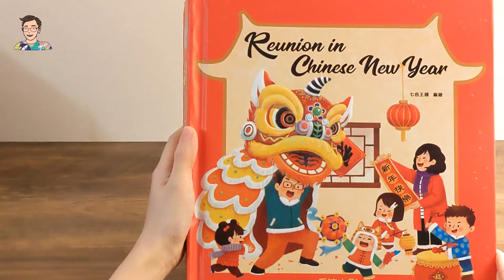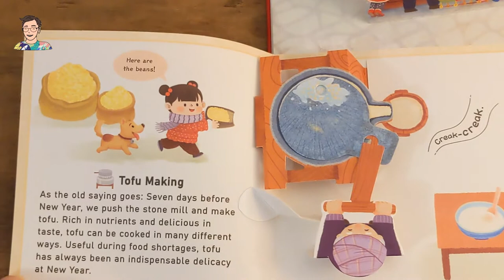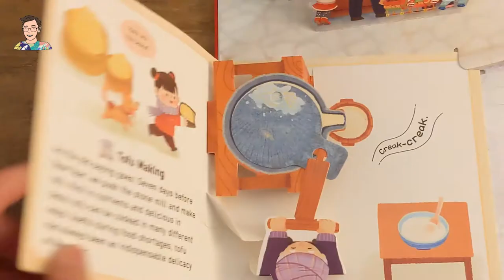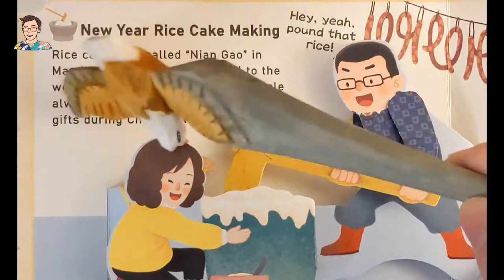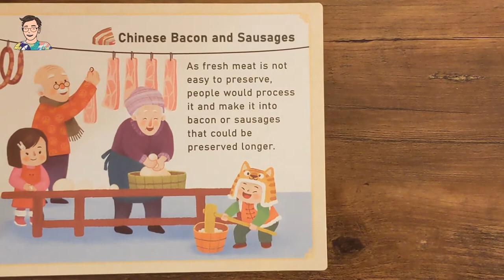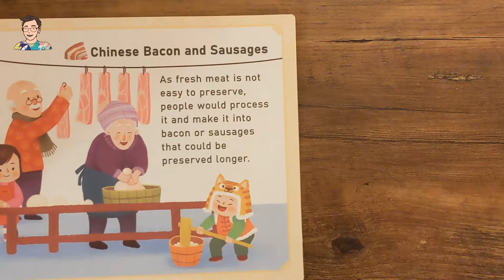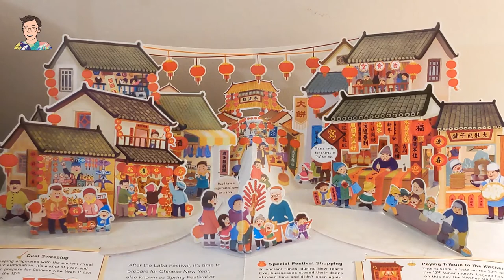農曆新年🧧｜Bacon & Sausages同農曆新年有咩關係？ — Chinese New Year 農曆新年 Ep.2｛讀書蟲｝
農曆新年將至，可惜香港小朋友因疫情影響依然無得返學，甚至今年過年亦無得周圍去，一定好悶悶悶悶悶悶！就等Uncle Wilson 蟲蟲哥哥讀書俾你聽！

新系列｛讀書蟲｝今次會一連七日一連七集陪大小朋友一齊過新年，聽住蟲蟲哥哥中英雙語朗讀呢本同 Chinese New Year 農曆新年有關嘅大圖書，一面學習同CNY 農曆新年有關嘅生字，自然拜年時親戚朋友想考你都考唔到，利是都逗多幾封丫！

Chinese New Year 農曆新年 Ep.2
重點：
1. Tofu Making 製作豆腐
2. New Year Rice Cake Making 製作年糕
3. Chinese Bacon and Sausages 製作臘肉和臘腸

蟲蟲哥哥朋友賀年出品 — 講英生活🇬🇧自家製🏴󠁧󠁢󠁥󠁮󠁧󠁿紙藝揮春🧧
如果想係英國買到特製過年揮春，機會嚟啦飛雲，歡迎去佢地網店睇吓，全部自家製，自己切，所以款式有限，不過佢哋繼續研發緊唔同嘅特色產品。
可以提貨，送貨（只限Leeds）及郵寄（寄全英國）